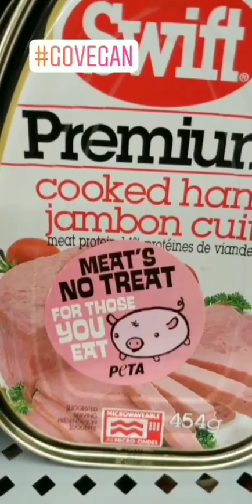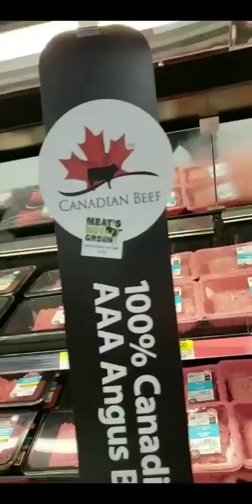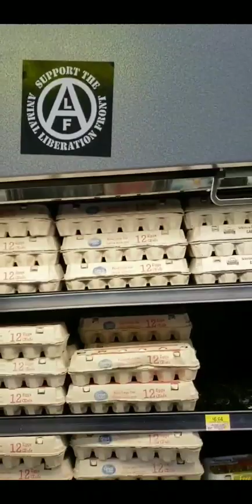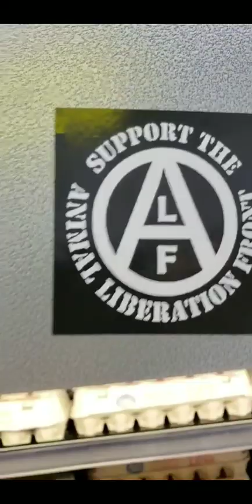Vegan blog while stickering a grocery store.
Raising awareness through vegan propaganda.